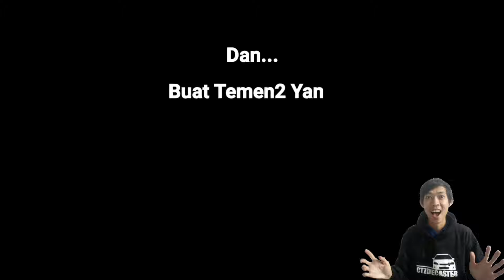MAJORETTE JAPAN SERIES, KEREN JUGA NIH || WAJIB DIKOLEKSI!!!